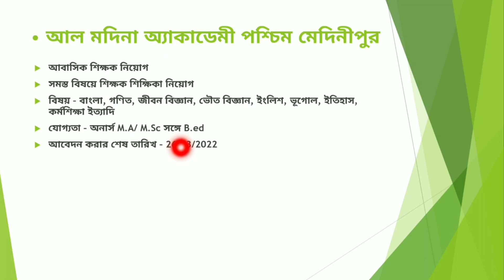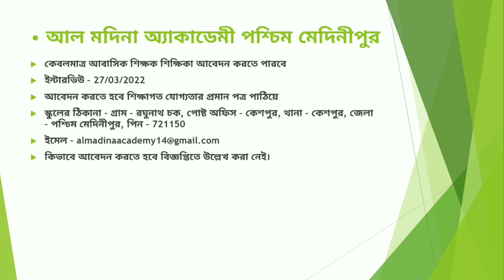Keshpur Al Madina Academy Teacher Recruitment 2022 West Bengal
Today I Discuss about teacher recruitment notification Al Madina Academy

• Topic Covered :
teacher job
kolkata private teacher recruitment 2022
 kolkata school teacher job 2022
medinipur teacher recruitment 2022
শিক্ষক নিয়োগ 2022
 প্রাইমারি শিক্ষক নিয়োগ 2022
 প্রাইমারি শিক্ষক শিক্ষিকা নিয়োগ 2022
প্রাইমারি স্কুলে শিক্ষক নিয়োগ 2022
 হাইস্কুলে শিক্ষক শিক্ষিকা নিয়োগ 2022
হাইস্কুলে টিচার নিয়োগ 2022
পশ্চিমবঙ্গে চাকরির খবর
পশ্চিমবঙ্গে শিক্ষক নিয়োগ 2022